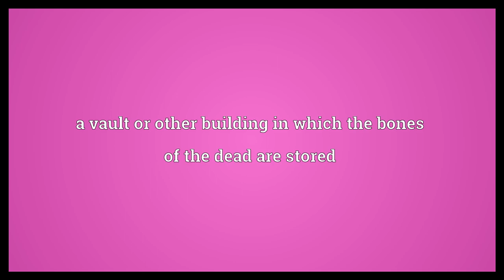Charnel house Meaning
Video shows what charnel house means. a vault or other building in which the bones of the dead are stored.  Charnel house Meaning. How to pronounce, definition audio dictionary. How to say charnel house. Powered by MaryTTS, Wiktionary